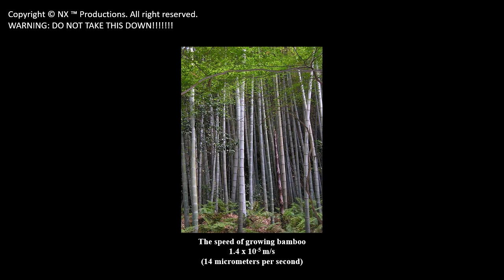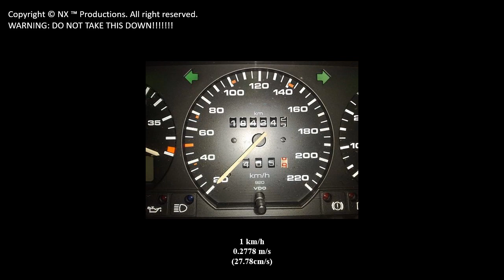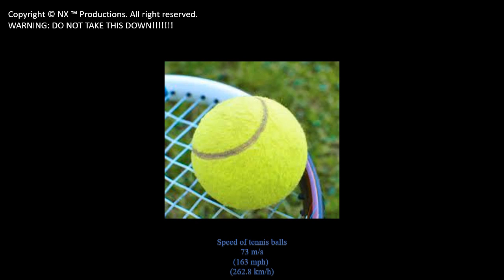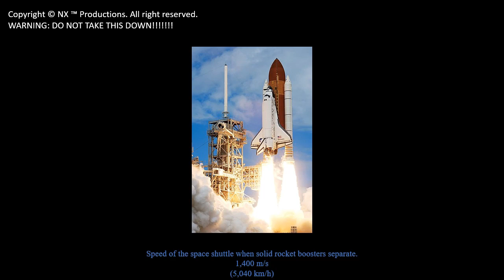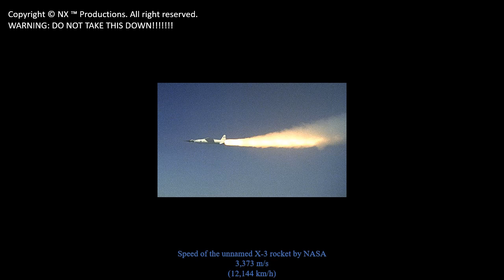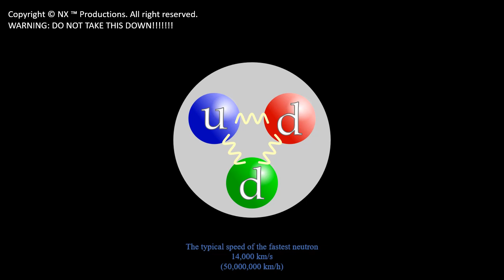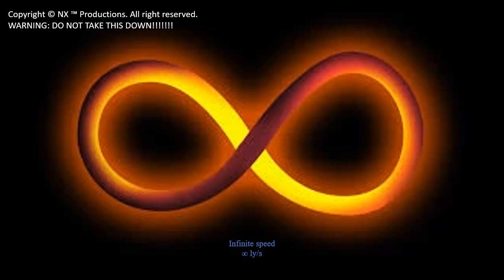Speeds of Magnitudes (100% ORIGINAL BY NX)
Hi Everyone!!

This video explains all about speeds from bedrock erosion to infinity. I am sure you have seen my disclaimers in the past!

Musics:
- Star Trek - Unknown

- NX Productions

TO PEOPLE WHO STIKE MY VIDEOS, THIS IS YOUR FINAL WARNING!

- Google